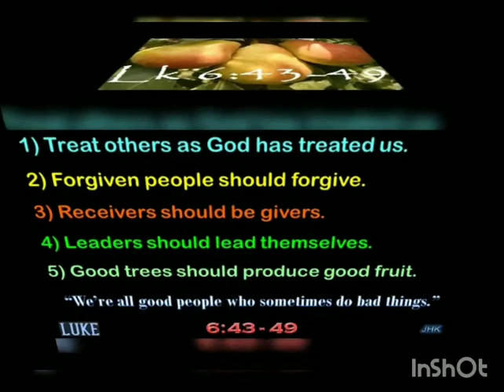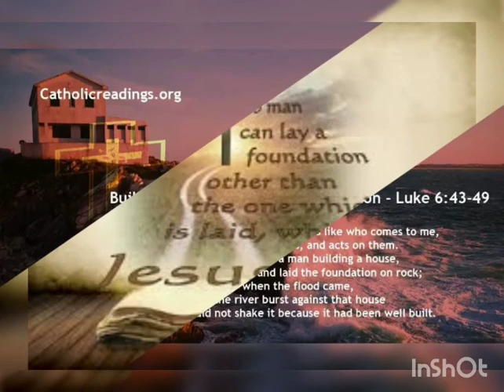Lk 6, 43-49